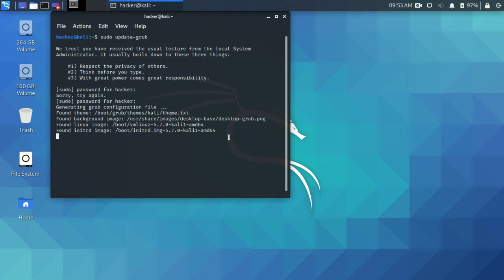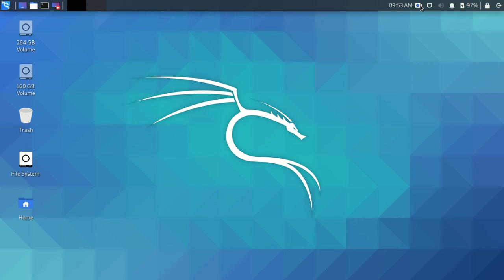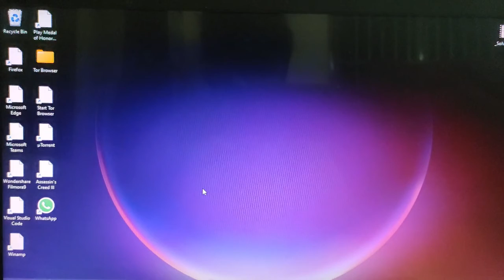How to Fix Grub Boot Loader To Show Windows | Grub Error Fix | EverythingYT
Hi This Video Will Help You To Fix The Grub Error It Not Showing Windows

Command:
sudo apt-get update && apt-get upgrade
sudo update-grub